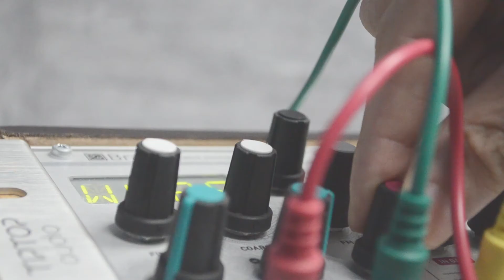Techno#1 -Eurorack with Braids, Behringer Model D, Mother 32, Dfam and DPO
Jamming with Braids, Model D, Mother 32, Dfam and DPO.
Sequenced by beatstep pro and keystep to DAW